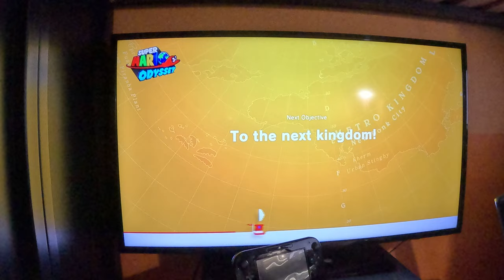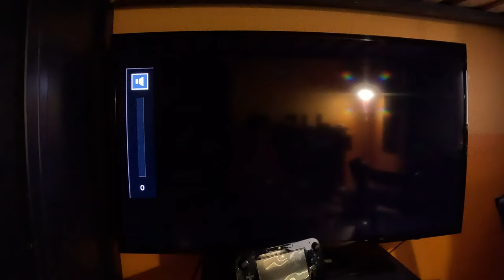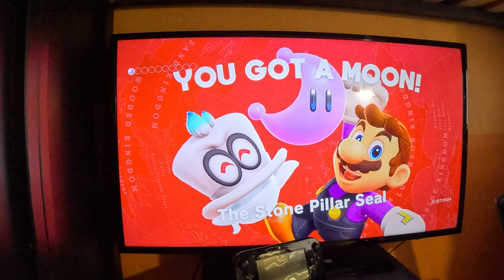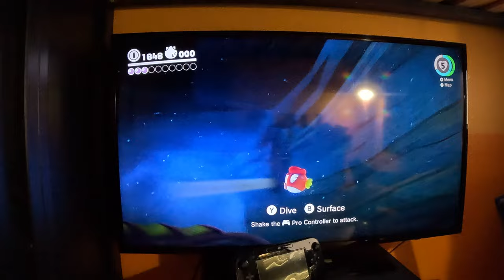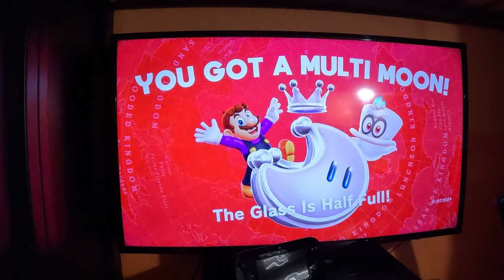Super Mario Odyssey - Seaside Kingdom (4K60fps, Part 7)